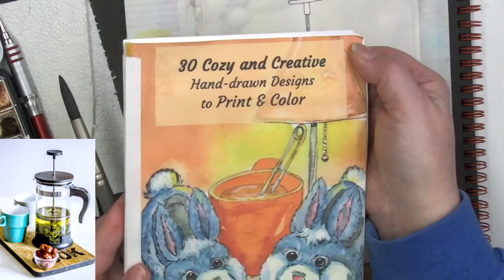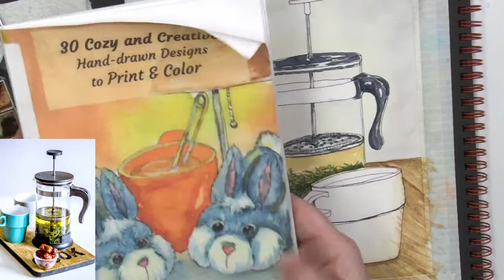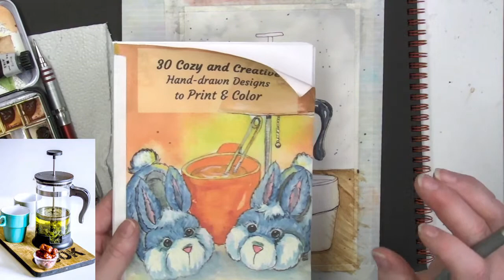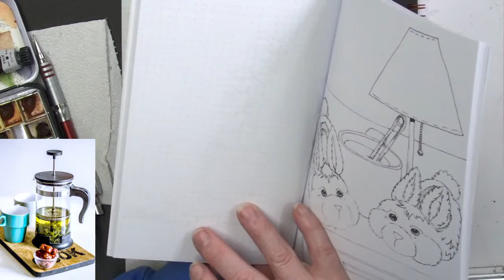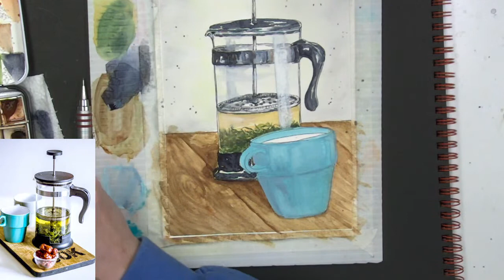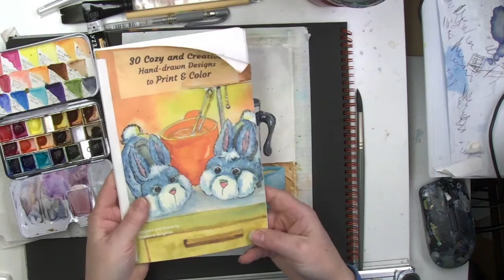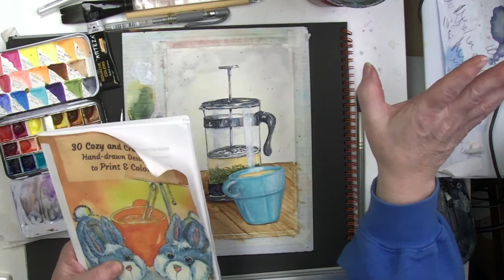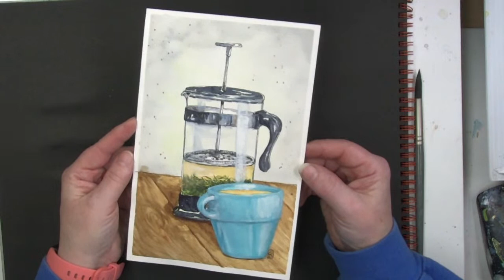🔴How to Paint Glass a French Press & Coffee Cup with Watercolor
🔴How to Paint Glass a French Press & Coffee Cup with Watercolor. I’m painting my doodles and drawings from the huge 30 Cozy & Creative Self Care Inspired Art Cards Marathon
This series is for anyone who feels like drawing or painting are scary. I’ll share my tips and tricks with you along the way. Helping you to see that you can do this too!
My reference photos were all from Unsplash.com.
If you are interested in painting along with me but don’t want to draw you can purchase the instant digital download from my Teespring shop and print out all the art that I’m painting in this cozy and creative series. This is going to be Surprisingly easy and great for beginners!   I plan to do one or 2 cozy paintings a day for the whole month- making sure to think about how I’m feeling and what is best for my mental health. By doing this my goal is to free up up time to take care of myself this month.

😍 Basic Materials: Tape, watercolor paint, colored pencils, gouache, cup for water, paper toweling, brushes.

😍Support my Studio.  Check out my PATREON If you are looking for a creative community where you get some fun free stuff like an exclusive webpage with coloring sheets, reference photos, private contests for patron-only postcards, and other surprises
😍 Beginning at $2 a month receives access to free stuff each month!

 Where to Find Supplies!
This is a Super-easy way to support my studio without spending anything extra.

Eco Pens - Ultra fine tip 0.38
Watercolor Fan Palette
Qor Watercolors

😍 Buy My Books On AMAZON! Dot Journals and Coloring Books!

😍You can Buy my Digital Downloads of coloring books and Art Packs on my Teespring Store. 😍 (Affiliate Links will take you to a shop where I will earn a small commission when you purchase - It will not change your prices ever!) Always look for the best price - Prices change and better prices may be found from other sellers.